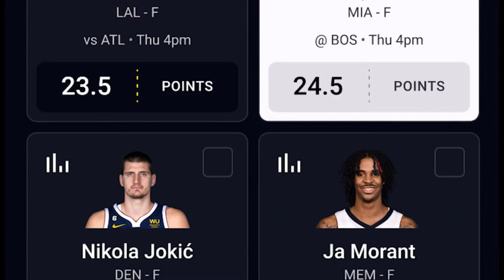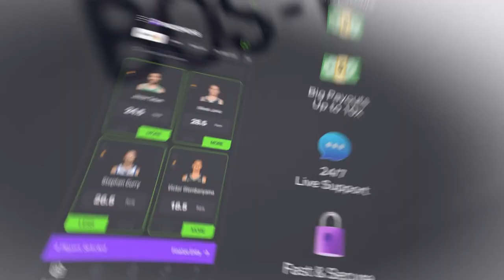LIVE Patriots Daily: How Patriots Can Still Weaponize The Offense w/ Evan Lazar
CLNS Media's Taylor Kyles teams up with Patriots Writer and ex-CLNS Media beat reporter Evan Lazar to discuss how the Patriots can still weaponize their offense, thoughts on New England's free agency moves thus far, and and takeaways from the team's Pro Day appearances!

Prize Picks! Get in on the excitement with PrizePicks, America’s No. 1 Fantasy Sports App, where you can turn your hoops knowledge into serious cash. Pick more. Pick less. It’s that Easy!